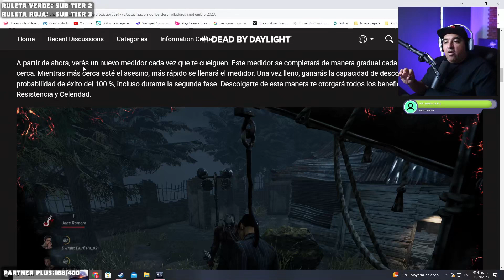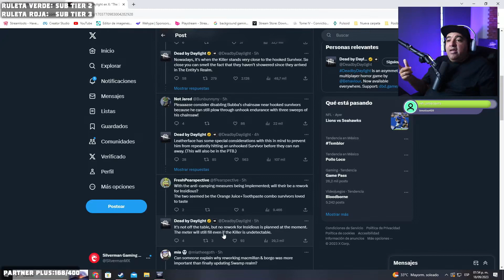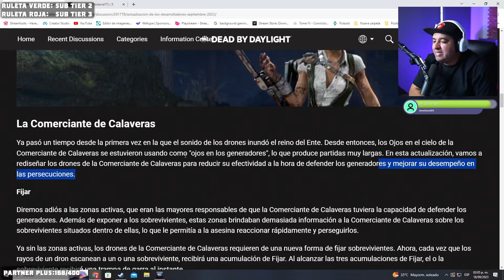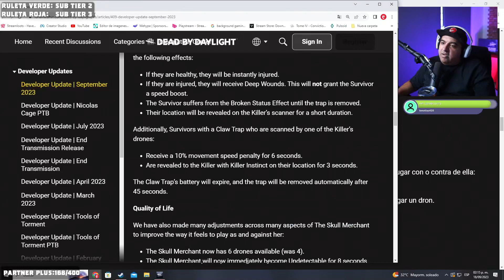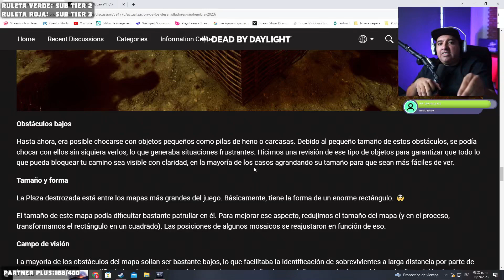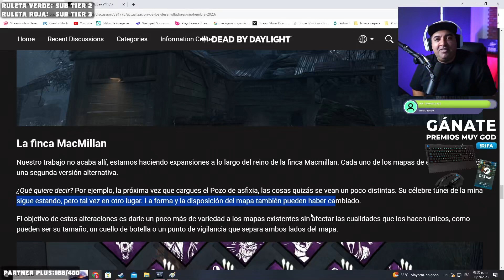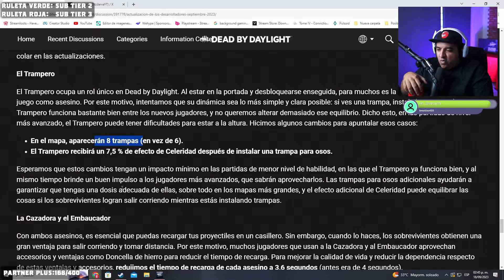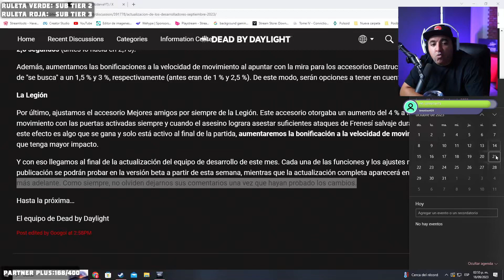DBD 5 NUEVOS MAPAS, ANTICAMPEO, NUEVA COMERCIANTE Y MÁS! | Silverman Gaming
Aquí te dejo mi opinión y el parche explicado de todas las novedades que vienen a DBD, el parche anti-facecampeo, 5 nuevos mapas de la finca, rework a perks, trampero, comerciante, y mucho más!